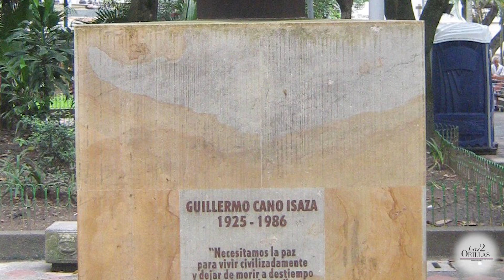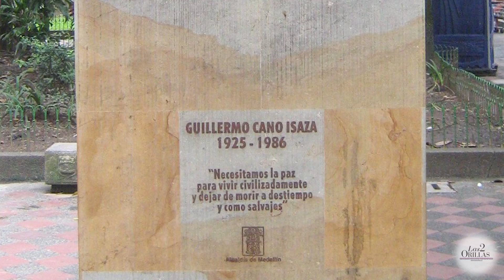"Medellín necesita exorcizar el horror de Pablo Escobar": Federico Gutiérrez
La indignación del Alcalde de Medellín frente a quienes insisten en alimentarse del horror que sembró Pablo Escobar para construir con fines comerciales el relato de un héroe, llevó a Federico Gutiérrez a liderar un ambicioso proyecto que busca, recordando a las víctimas, desnudar la huella de muerte y el dolor que sembró en la ciudad para enterrar el falso mito para siempre.